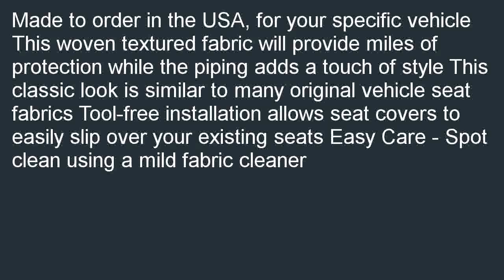Saddleman Custom Made Front Bench Backrest Seat Cover Cambridge Tweed Fabri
On sale  B000KE3CA6/? Best price for Saddleman Custom Made Front Bench / Backrest Seat Cover - Cambridge Tweed Fabric (Blue). Search for perfect prices of Saddleman Custom Made Front Bench / Backrest Seat Cover - Cambridge Tweed Fabric (Blue).